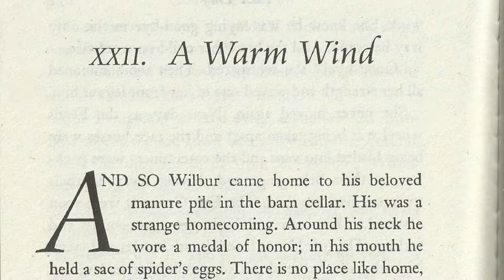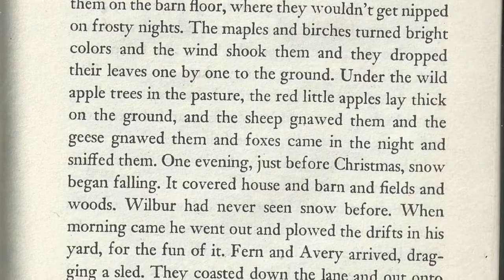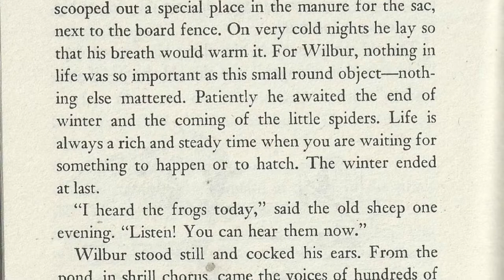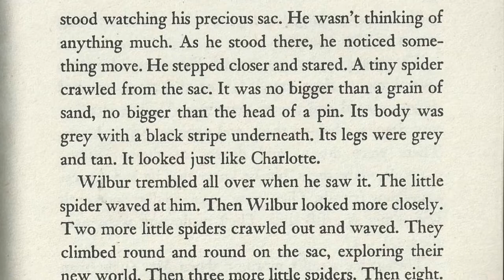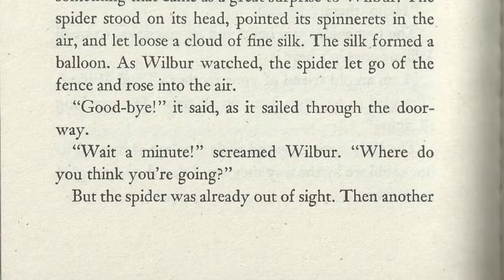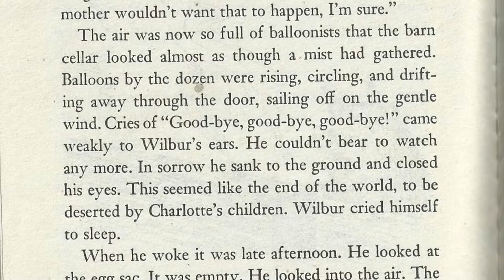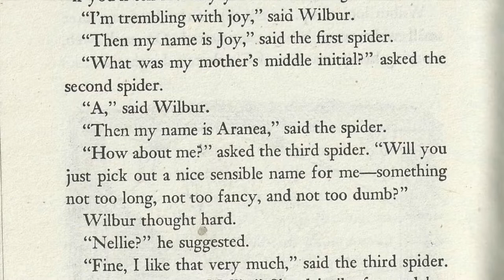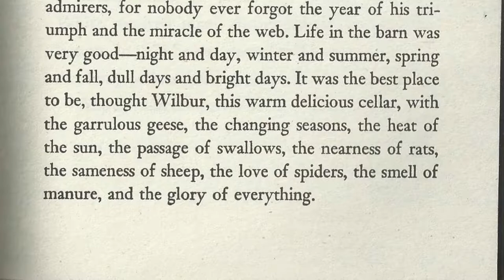Charlotte's Web Read Along - Chapter 22 of 22 - A Warm Wind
Back at Zuckerman's barn, Wilbur tends to the egg sac which hatches in the spring.